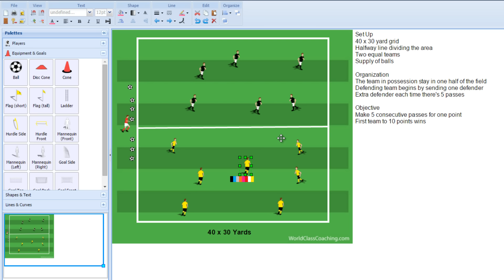Possession and Conditioning Game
This is a excellent progressive possession game that can be used with players of any age or ability level. It can also be setup as a great conditioning activity